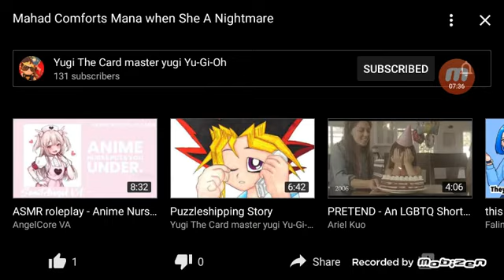Ishizu reacts!: Mahad comforts Mana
I love reacting to these stories, they are always so sweet!